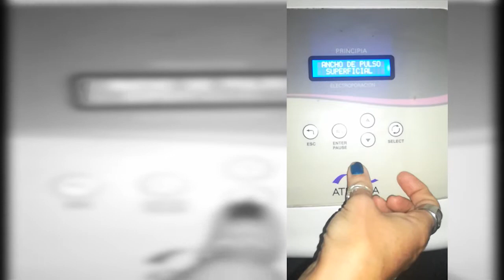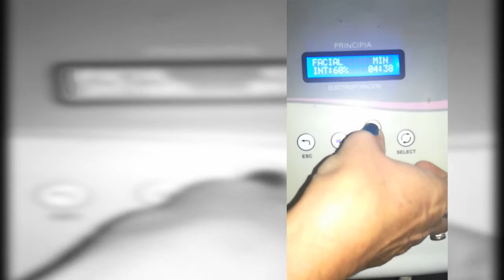AB edicion de video profesional